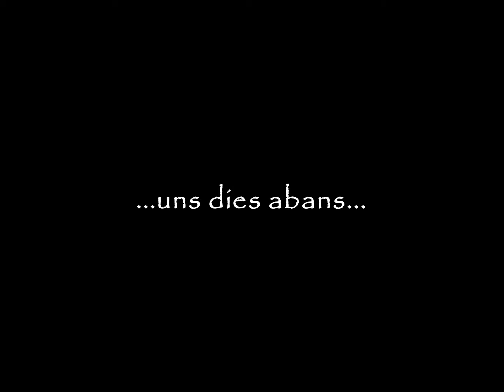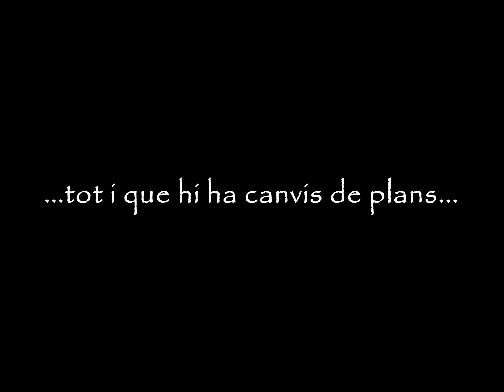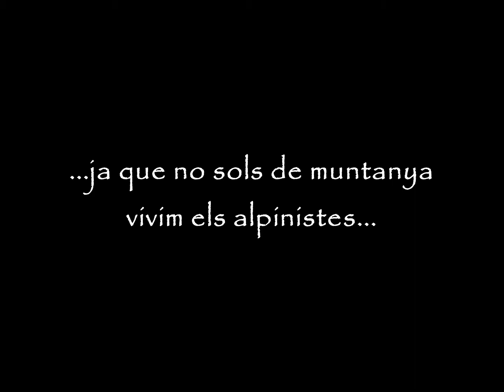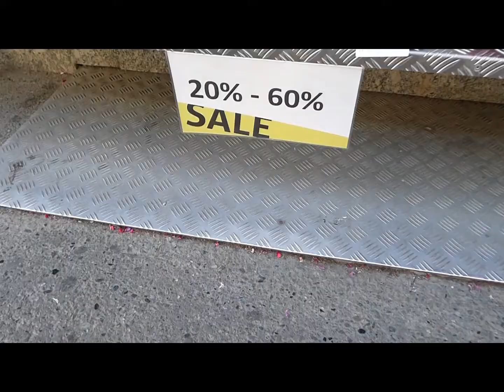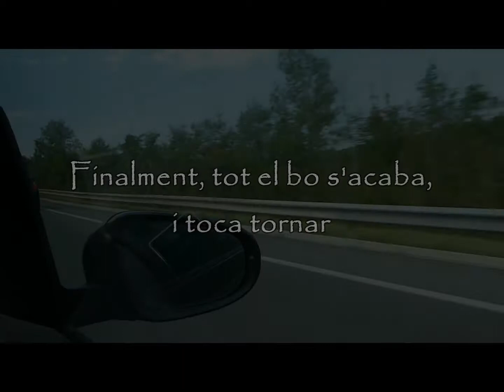4x4000s intensive non stop stage in Valais (del 3 al 10.08.2020)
Després de 21 anys torno al Valais suís, un paradís pels amants de fer cims de 4000 metres!

Amb el gran desplegament de telefèrics que hi ha a la vall ens permet fer aquests gegants en un sol dia, amb el corresponent estalvi en refugis, però de vegades un augment en les condicions de les esquerdes de les impressionants geleres que flanquejen aqeustes muntanyes.

En definitiva, un resum de l'ascensió als següents cims: Lagginhorn (4010), Allalinhorn (4027), Weïssmies (4027) i Alphubel (4206). també, com no, amb l'humor característic que ens caracteritza... sobretot no us perdeu les tomas falses!

Gaudiu!!!